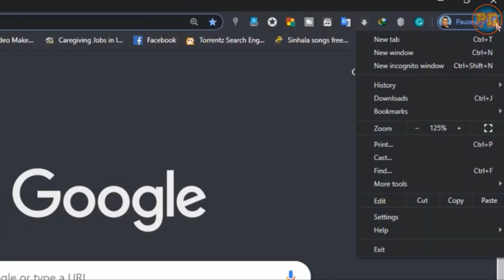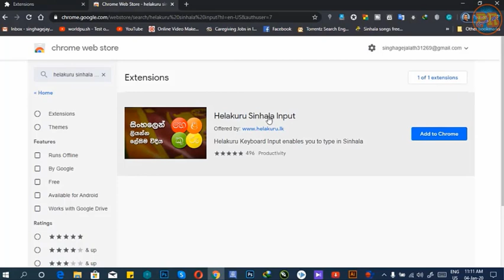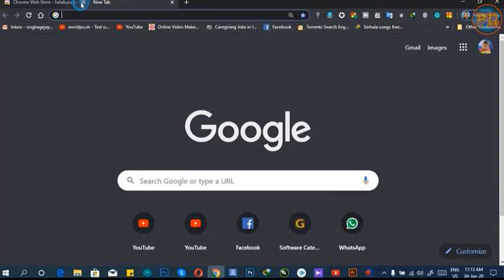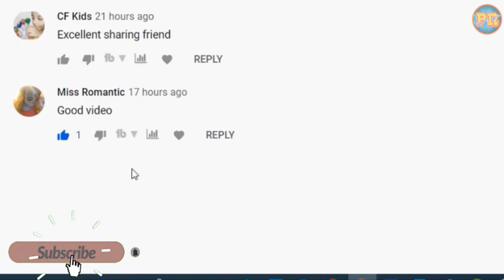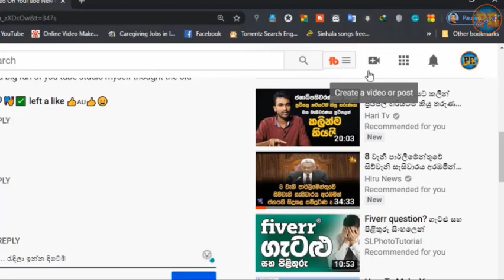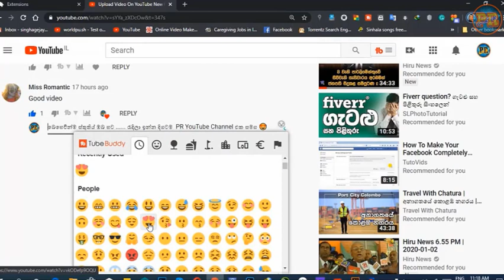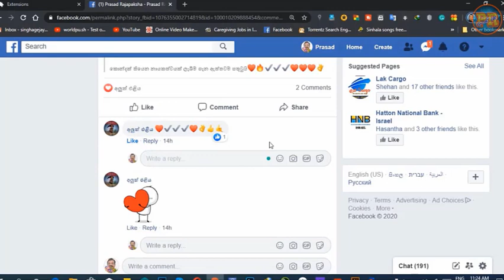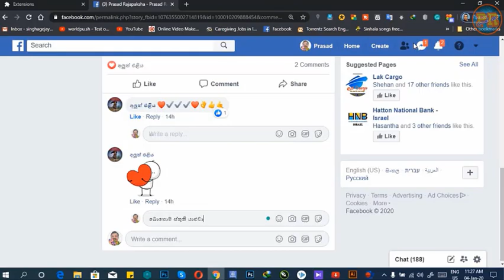Helakuru Extension Add Google Chrome Web Browser - Sinhala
Hello friends, today we are talking about how to add our Hela Kuru Sinhala In Put Tool Extension to Google Chrome Web Browser on our computer After adding this Hela Kuru Extension to our computer, we can use this web browser facebook, Youtube You can type Sinhala easily anywhere so don't forget to get this free facility today .

ආයුබෝවන් යහළුවනේ අද Video එකෙන් කතා කරන්නෙ අපේ Computer එකේ තියක Google Chrome Web Browser එකට අපේ හෙළකුරු සිංහල In Put Tool එක Extension එකක් Add විදිය. මෙම හෙළකුරු  Extension එක අපේ computer එකකට Add කලාට පසුව අපිට මෙම Web Browser එකෙ facebook ,Youtube ඔනෑම තැනක ලේසියෙන්ම සිංහල Type කරන්න පුළුවන් .ඉතින් මෙි නොමිලේම ලැබෙන පහසුකම අදම ලබාගන්න අමතක කරන්න එපා.